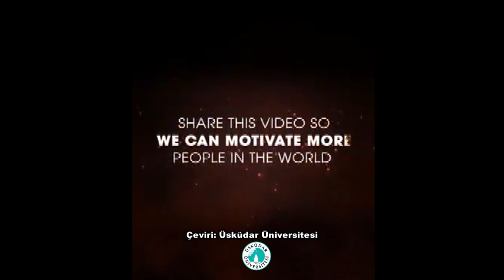Düşünceler ve inançlar genleri yönetiyor!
Genlerimizi değişiterebilir miyiz? Algı ile genetik kodlarımızı yeniden yazabilir miyiz? İnancımız ile biyolojimizi yönetebilir miyiz?

Bruce Lipton cevaplıyor.